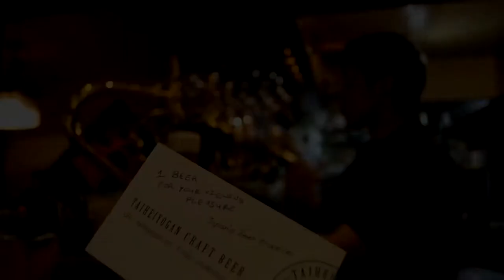Vector Beer (Kinshicho) - Tour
Vector Beer in Kinshicho is one in a line of craft beer bars run by Vector Beer.  You can get the full line-up of beers from A Craft Beer Company, the official name of the brewery.  You will see their brands Vector Brewing, Shinjuku Beer Brewing, Cou Cou Coquette, Tokyo Fruits Parlor, Sour Head Brewery, and Hexen House.